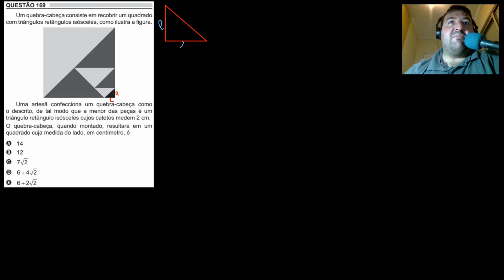Enem 2018 - Questão 169 - Caderno Amarelo